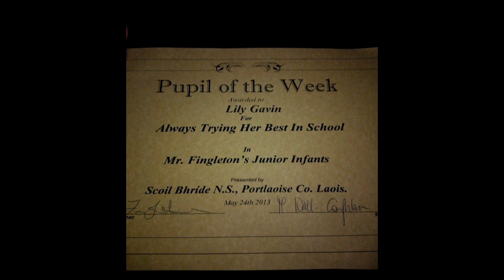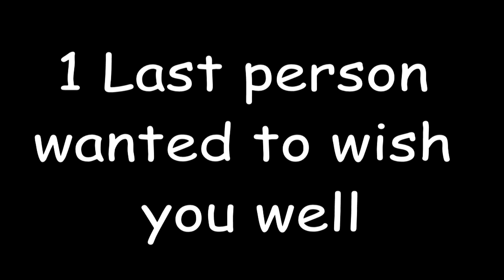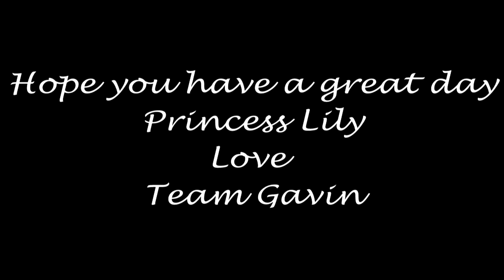Lily confo advc